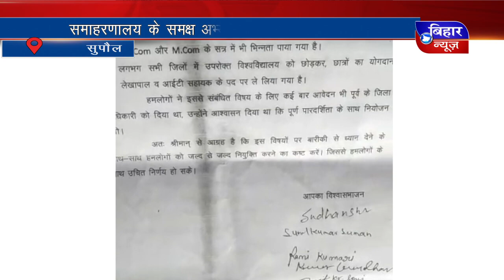[BiharNewsTv.in] 24 SEP 06 PM NEWS 2019